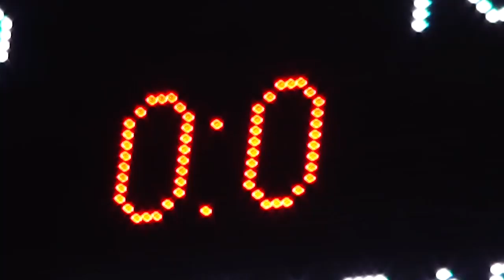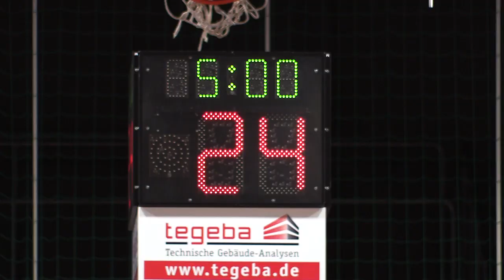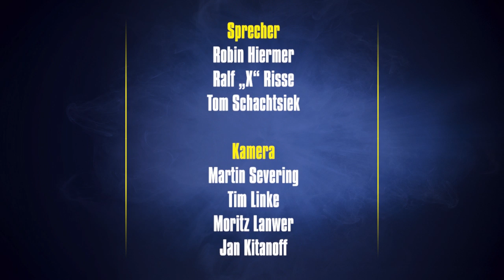Phoenix Hagen verpasst die Sensation hauchdünn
Was für ein Abend: Phoenix Hagen hatte Euroleague-Champion Maccabi Electra Tel Aviv am Rande einer Niederlage – und eigentlich sogar schon mehr als das. 0,1 Sekunden vor dem Ende traf David Bell nur zwei seiner drei Freiwürfe zum 87:87. Erst in der Verlängerung waren die Feuervögel dann chancenlos und verloren vor 1.565 Zuschauern mit 95:106 (87:87, 42:40).